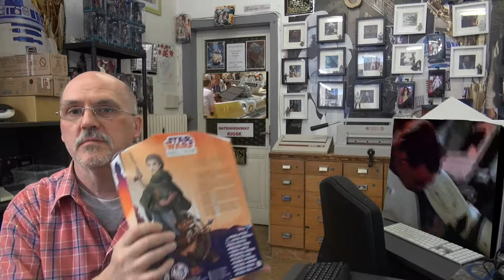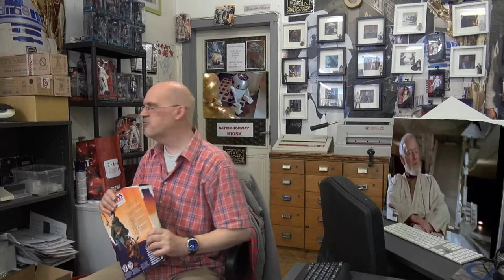Star Wars Fans sind Fans ever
Wir sind zu Hause,ja ein Fan ist zu Hause,wenn er wirklich ein Fan ist. Es war Einmal da gab es sehr viele Star Wars Lucas Fans,nach Disney kam die Überflutung und diese hat vielen Fans etwas genommen...Den Flair von Star Wars ( Krieg der Sterne )